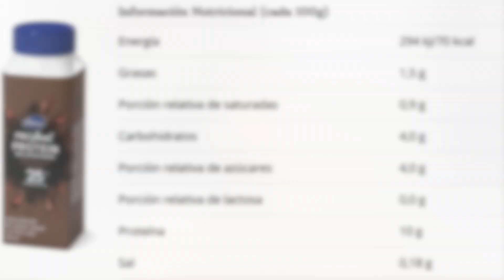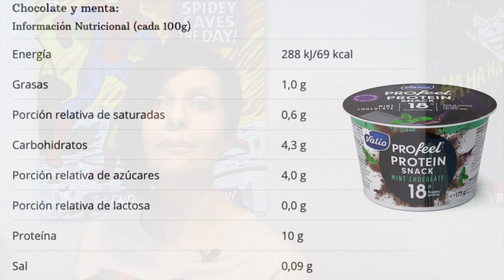Valio PROfeel, Mi descubrimiento durante el embarazo ⭐⭐⭐⭐⭐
Hola mis valientes. Después de tanto tiempo aquí estoy de nuevo para hablaros de un nuevo descubrimiento que he hecho durante el embarazo.

Si me sigues ya sabes que estoy embarazada. Y eso me ha hecho hacer cambios, muchos cambios. Una de las cosas que han variado durante estos últimos 8 meses es mi alimentación.

Y eso, me ha hecho probar nuevos productos, que después se van a quedar en mi nevera cuando vuelva a mi estilo de vida «más fitness». y hoy os quiero hablar de algunos de esos nuevos productos que he introducido en mi dieta.

Pero empecemos por el principio.

*¿De qué te voy a hablar en en este vídeo? *

La alimentación durante el embarazo
¿Por qué hay que consumir más calcio durante el embarazo?
¿Cuánto calcio necesitamos durante el embarazo?
¿Por qué hay que consumir más proteínas durante el embarazo?
¿Cuántas proteínas necesitamos durante el embarazo?
Valio PROfeel, mi descubrimiento del año
¿Qué productos tiene la gama PROfeel?
Batido de proteína
Información Nutricional (cada 100g)
Valio PROOfeel Quark
Chocolate y menta:

Espero que el vídeo de hoy te guste y volver a vernos dentro de muy poco.

*¡Te estoy esperando!*